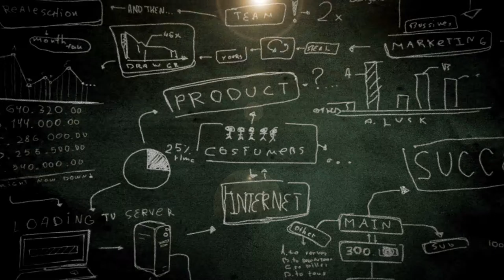Get PHAT With Your Marketing - EP 005 of Digital Marketing Today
Let’s PHATten up your digital marketing!!
Hello and welcome to Digital Marketing Today. How big, how powerful, how PHAT is your digital marketing footprint.
No, not f A T fat, PHAT phat.
PHAT is a hip hop acronym for Pretty, Hot and Tempting and that is exactly what our companies digital marketing, Pretty, Hot and Tempting. Whether it is a blog post, a Facebook Ad or an upbeat educational video...They must be helpful, useful, interesting at the least. We here at Synclab Media agree with Rand Fishkin, the Founder and CEO of MOZ, who wisely said, ‘The best way to sell something: Don’t sell anything, earn the awareness, respect and trust of those who might buy.”
The way to earn the awareness, respect and trust of those who might buy is to build a series of Progress-Based Digital Marketing impressions into your digital marketing strategy. Here is the way I see it, in fact I wrote about it in my book, The Progress Challenge. All successful marketing, including Digital marketing, comes down to showing how we, our products and services offers what I call the six Ps of Progress. Pleasure, Peace of Mind, Profit, Prestige, Pain Avoidance and Power.  The more we successfully do this in our digital marketing, the PHATer, more attractive we become.

We would love to help you get PHAT, and if you think we might be able to, and you want to… and be sure to sign up for the latest digital marketing info and be sure and subscribe on YouTube.